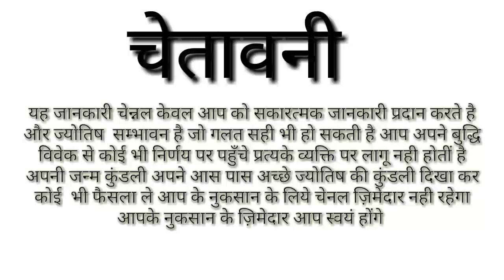मिथुन राशि तनाव से कैसे बहार आये | Mithun Rashifal | Gemini Horosocpe | Mithun Rashi 2021